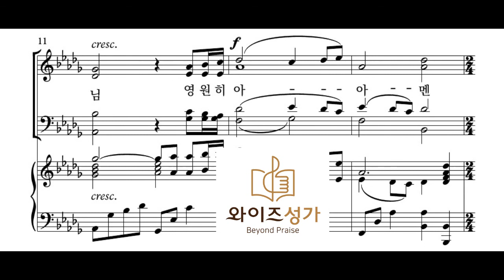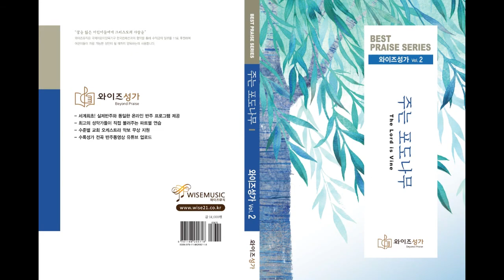찬양 29 우리 기도 들으사(와이즈성가2집)베이스